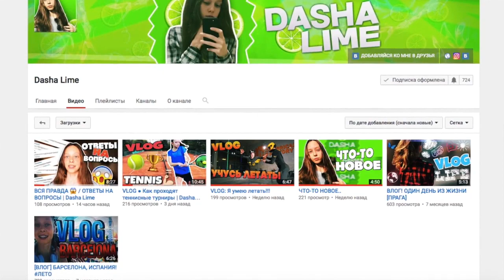Реакция на Саша Капустина - Самба Белого Мотылька (Егор Крид)